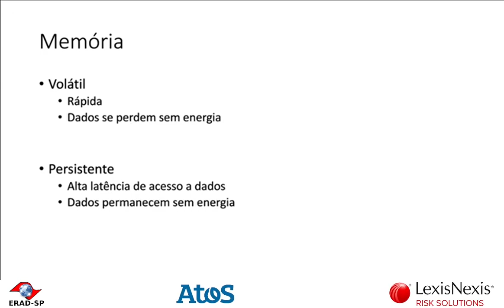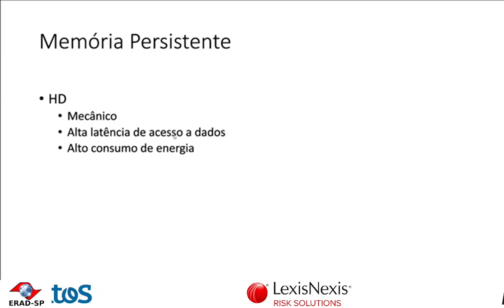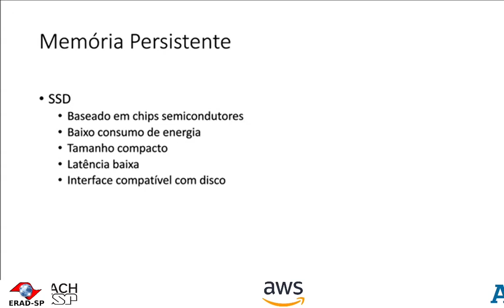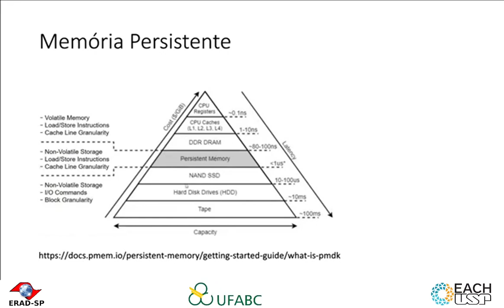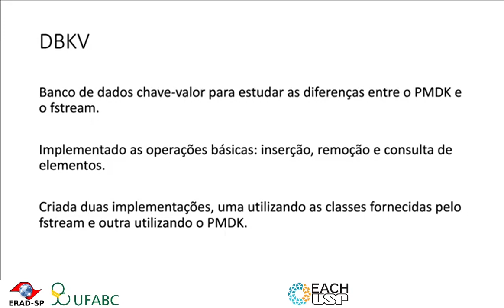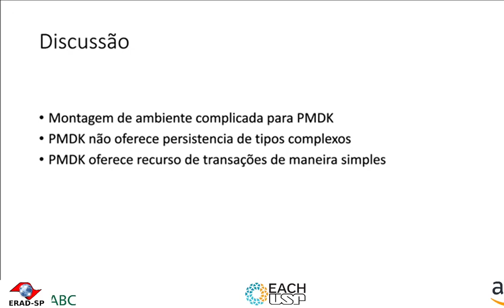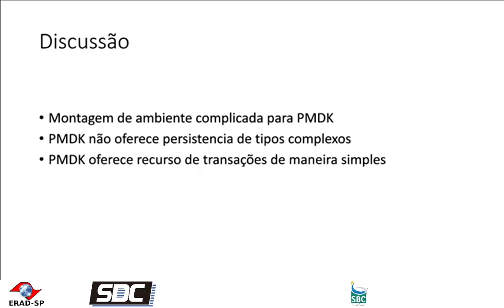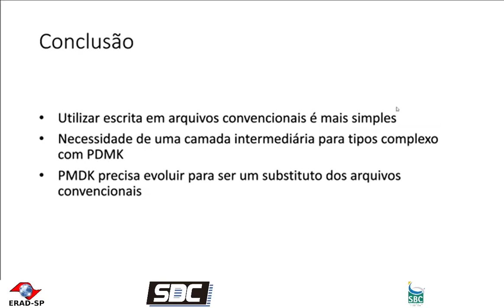ST 1.5 ERAD SP 2021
Implementação e Comparação de Ferramentas de Programação para Memória Persistente

Henrique Guirelli, Universidade Federal do ABC, Brazil
Emilio Francesquini, Federal University of ABC, Brazil
Alexandro Baldassin, Universidade Estadual Paulista, Brazil.